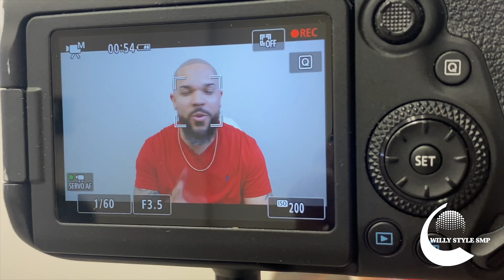SI ESTAS PENSANDO EN HACERTE LA MICROPIGMENTACION CAPILAR DEVERIAS DE VER ESTE VIDEO.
PROCESO COMPLETO DE LA MICRO PIGMENTACION / TESTIMONIO (WILLY STYLE SMP)